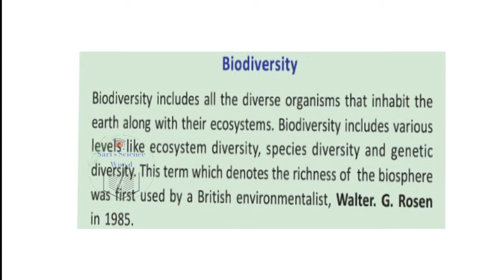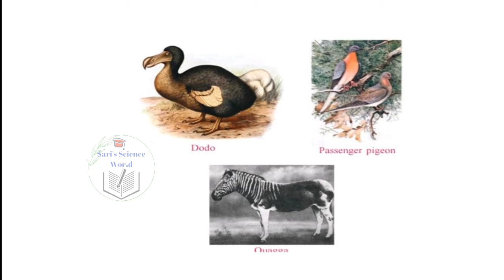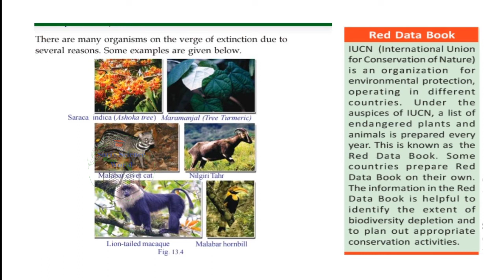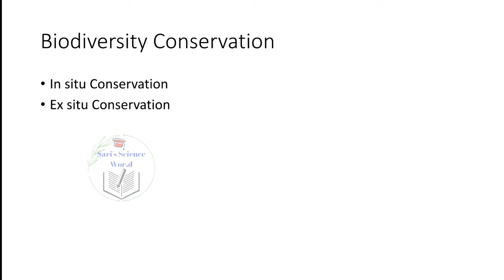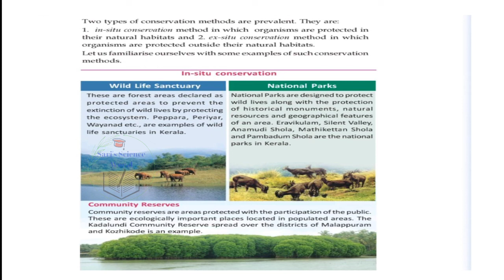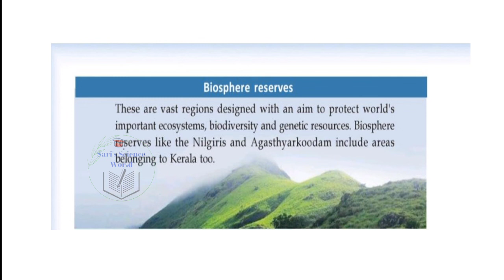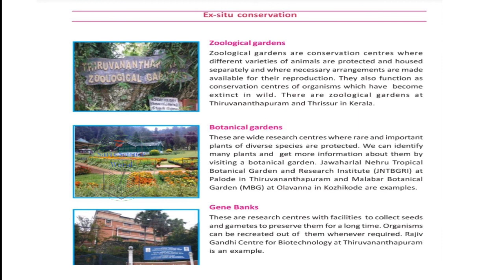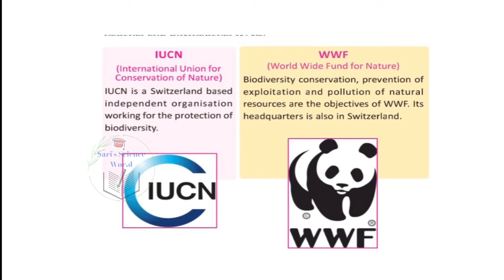Biodiversity/Conservation of Biodiversity/K TET Category 2 Science